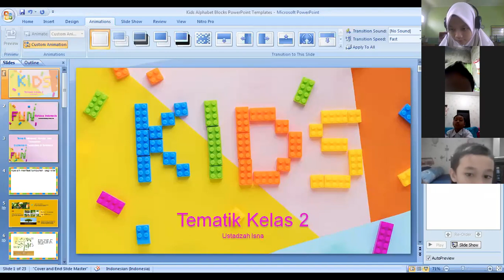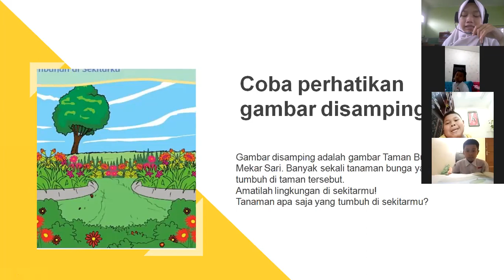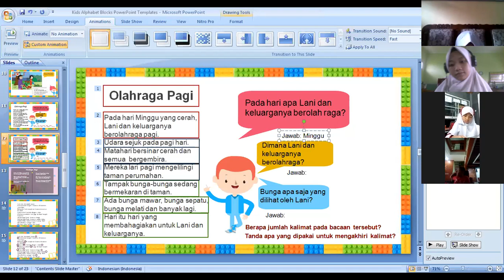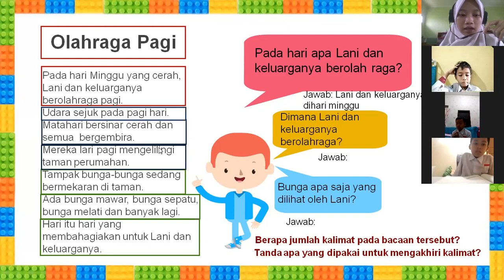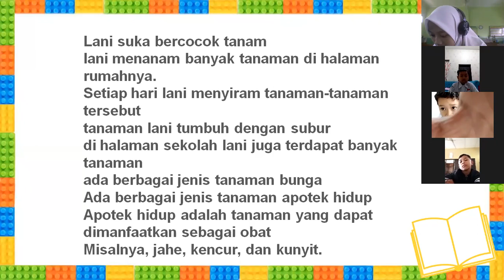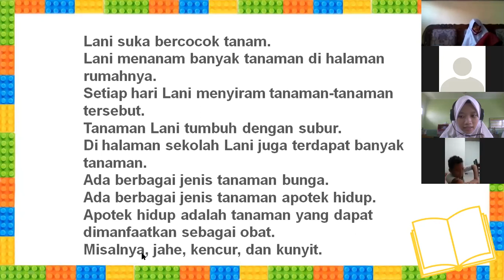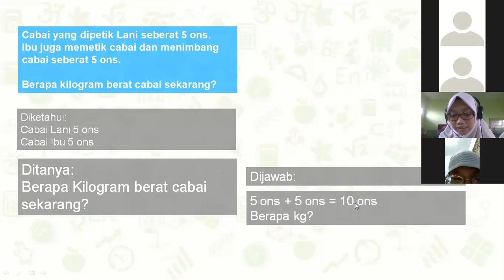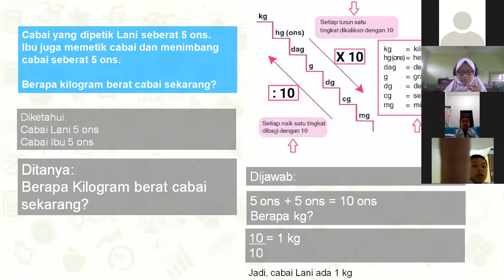Tema 6 Subtema 3 | Tumbuhan di Sekitarku | Bahasa Indonesia